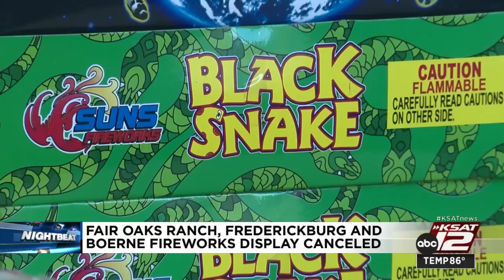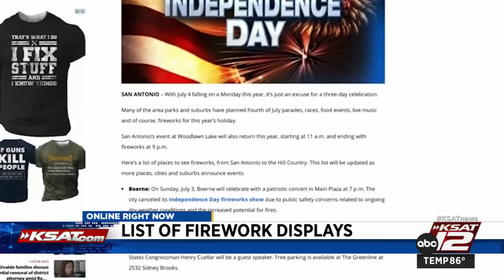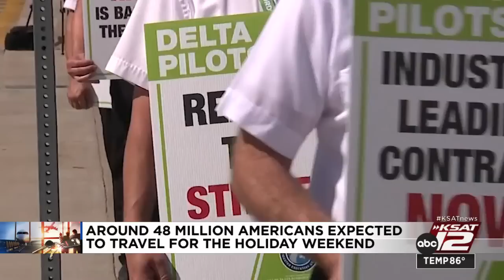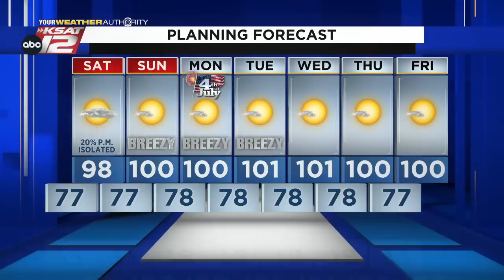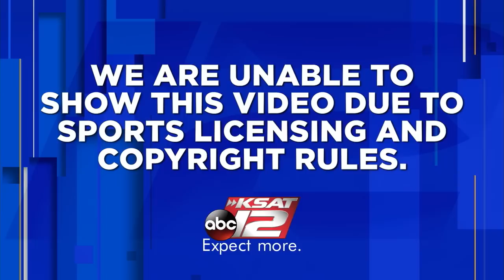KSAT 12 News Nightbeat : Jul 01, 2022